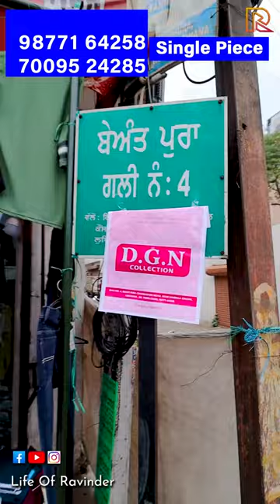Shirt, Pajama ₹80 TShirt, Pent 📞 Single Piece Sale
Address: D.G.N Collection Chandigarh Road Near Deekay Electronic Or Icici Atm And Opposite Bank Of Baroda, Ludhiana